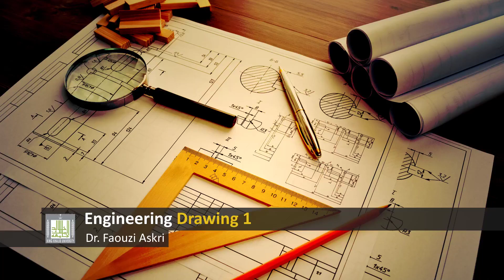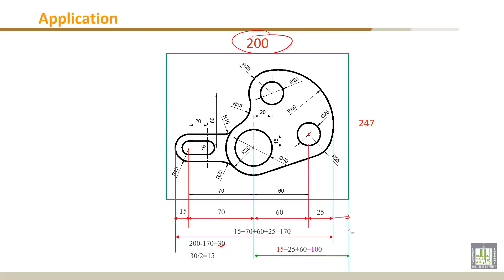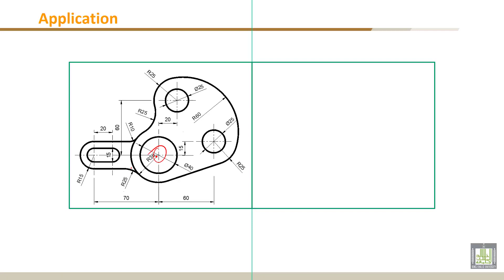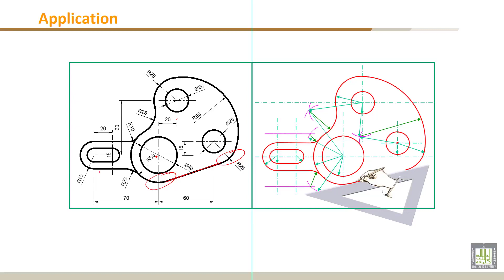تمرين على العمليات الهندسية - الرسم الهندسي 2-16